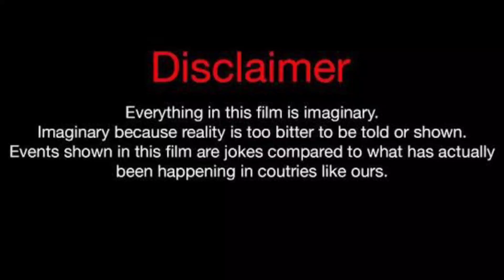Brooklyn Queen Vs Lexi Rivera Vs Sofie Dossi Lifestyle Comparison 2023